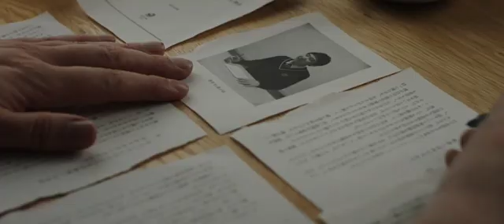the-reason-i-jump-trailer new Hollywood movie 2021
the-reason-i-jump-trailer-1_h480p.mov